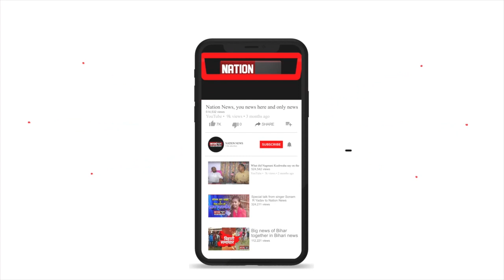रूपेश हत्याकांड में नया मोड़, तीसरे आरोपी ने कोर्ट में किया सरेंडर ....